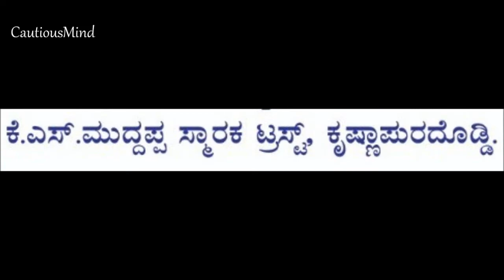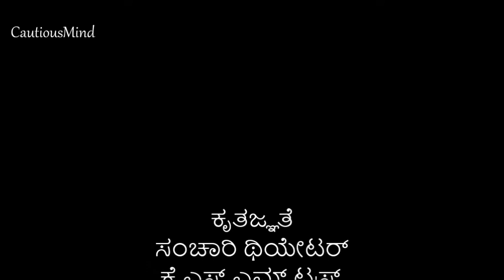ಹೀಗೊಂದು ಮಕ್ಕಳ ರಂಗ ಶಿಬಿರ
ಸಂಚಾರಿ ಥಿಯೇಟರ್ ಹಾಗೂ ಕೆ ಎಸ್ ಎಮ್ ಟ್ರಸ್ಟ್ ವತಿಯಿಂದ ಆಯೋಜಿಸಲಾಗಿದ್ದ ಮಕ್ಕಳ ರಂಗಶಿಬಿರದ ಕುರಿತ ವರದಿ.